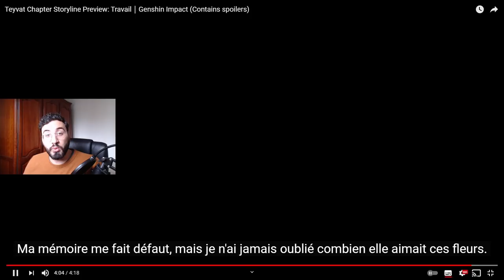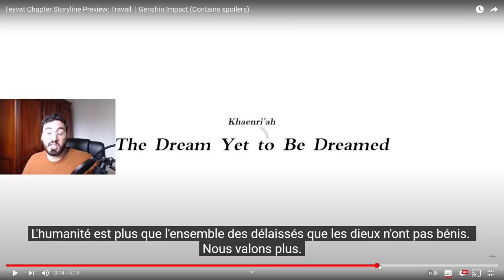SPOIL PROCHAINES MAJ, NOUVEAU PERSO & ZONE !!! INAZUMA, AYAKA, DAINSLEIF... | GENSHIN IMPACT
genshin impact ayaka inazuma deinsleif

00:00 Intro Mondstadt et Liyue
02:10 Inazuma et Ayaka
02:50 Sumeru et Cyno
03:38 Fontaine et Lynette & Liney
04:55 Natlan et Iansan
05:10 Snezhnaya et Pulcinella
05:55 Dainsleif et zone Khaenri'ah